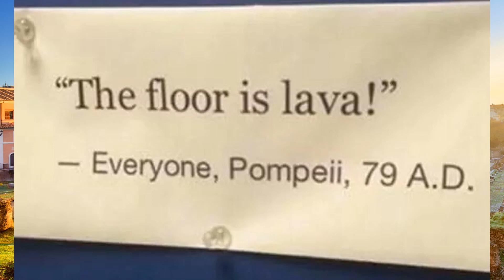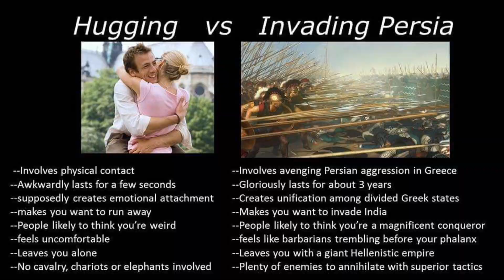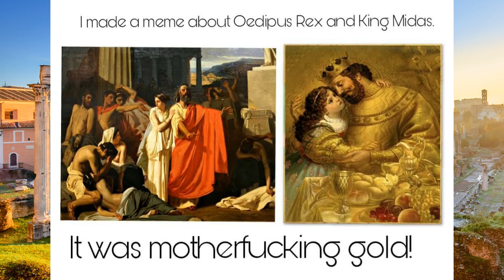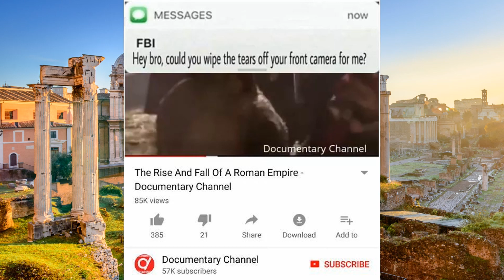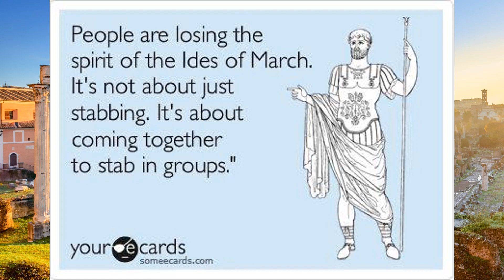100 History Memes for the Classical Teen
A collection of 100 memes about the classical eras of Rome and Greece, ideal for the budding classical teen.

I have over 7,000 ancient Rome and ancient Greece history memes that I'm keeping reserved for filler episodes when real life gets in the way. This week it was a trip to the dentist. I hope you enjoy this break from the usual memes! Keep an eye out for more neurodivergent memes next week or head over to Facebook to see some now